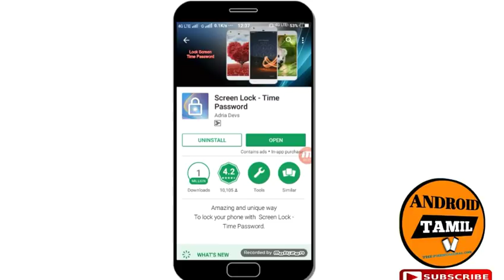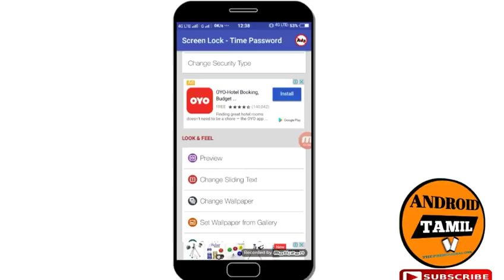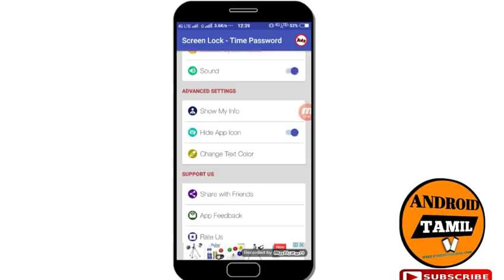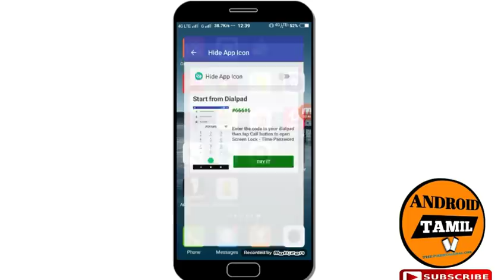வித்தியாசமான ஒரு SCREENLOCK APPLICATION மிஸ் பண்ணிடாமா இந்த வீடியோவை பாருங்கள்!!